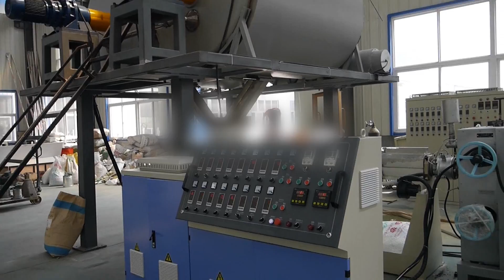PET Packing Strap Production Line, Double outline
We are the most professional manufacurer for PET strap production line in China.